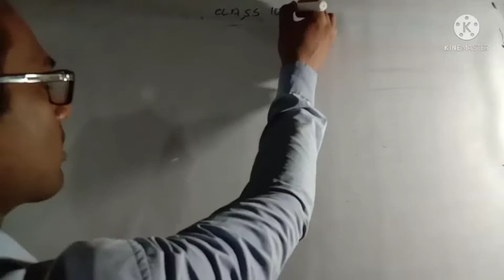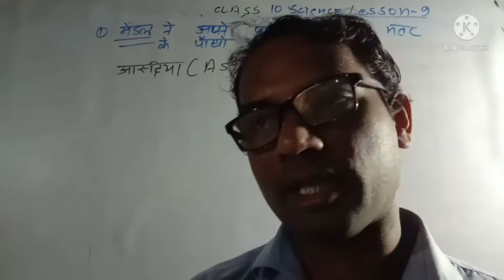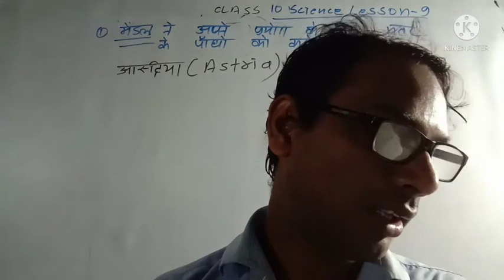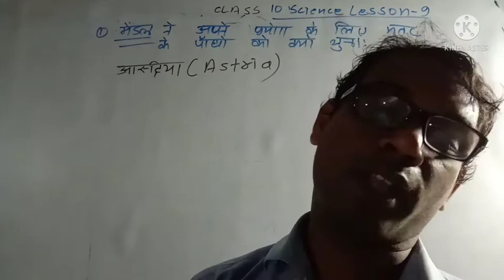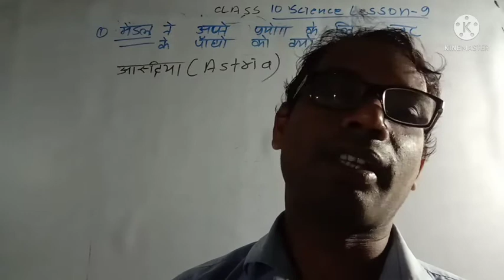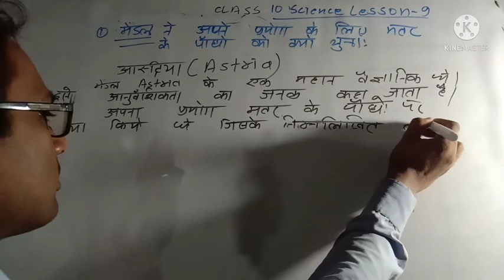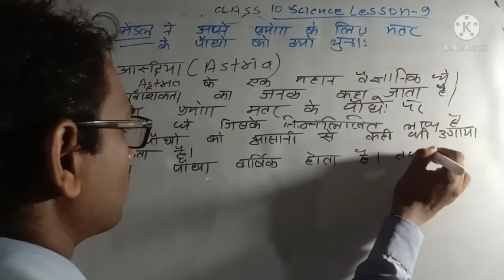class 10 science lesson 9 मेंडल के प्रयोग के लिए मटर के पौधों को चुनना